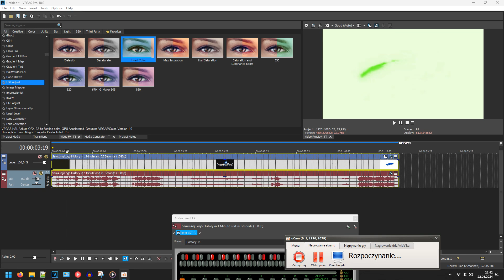HTM Yoshi's RoyalBlueFlangedSawChorded